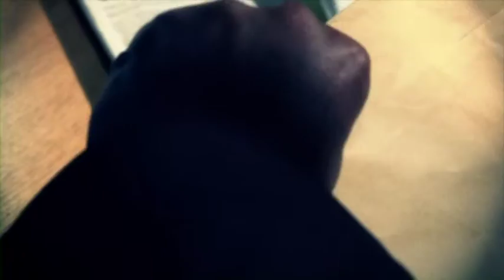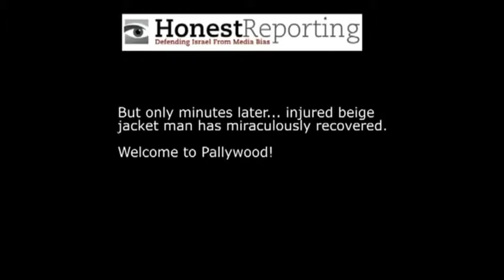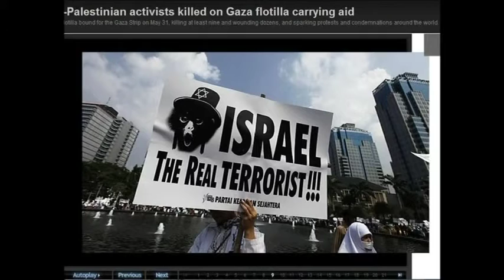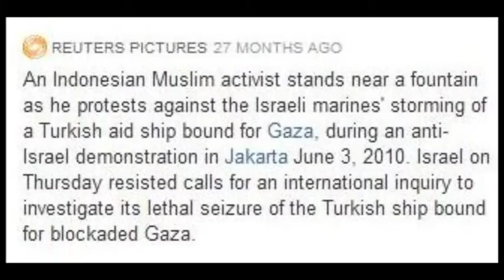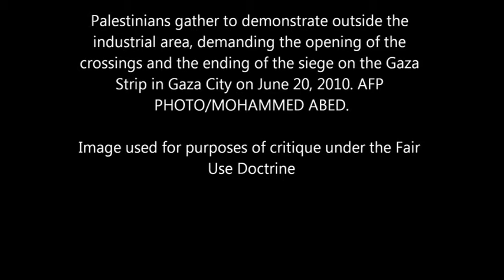Movie 38 A0017395001 Middle East Report 01 03 13